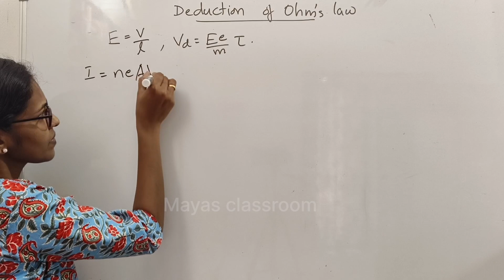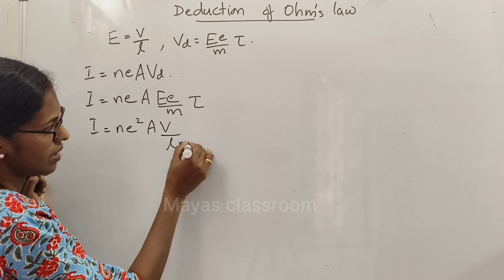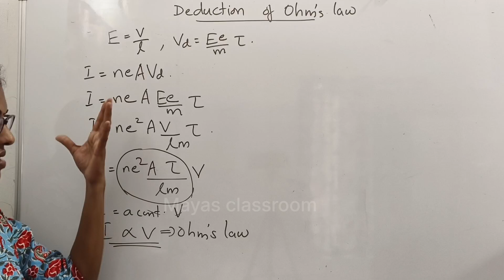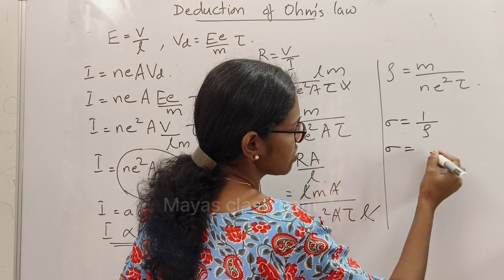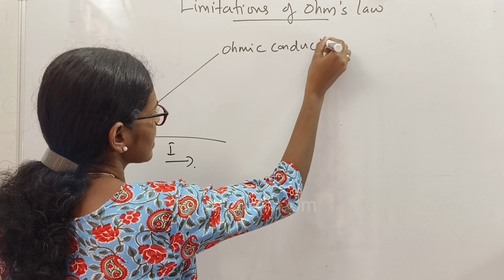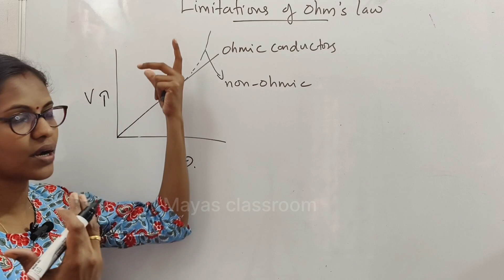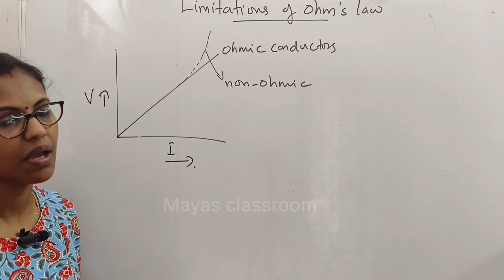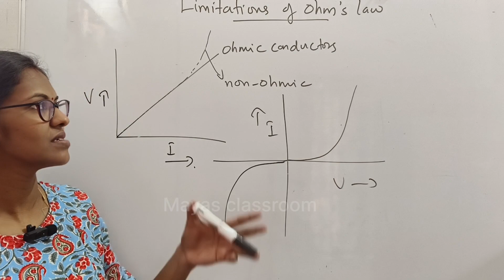Deduction of Ohm's law//Limitations of Ohm's law//Plus Two Physics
Deduction of Ohm's law//Limitations of Ohm's law